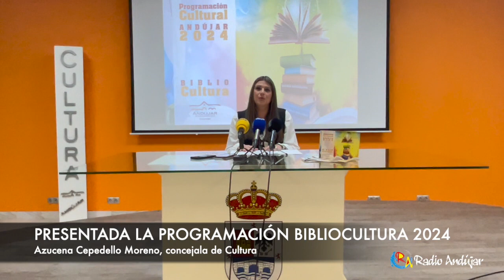PRESENTADA LA PROGRAMACIÓN BIBLIOCULTURA 2024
La concejala de Cultura, Azucena Cepedello, ha presentado este miércoles la programación BiblioCultura 2024, dentro de la cual la periodista y Premio Planeta 2023, Sonsoles Ónega, vendrá a Andújar el 5 de octubre.
Como ha resaltado la concejala en rueda de prensa, este encuentro literario se organiza enmarcado en el Día de las Escritoras, que se celebra cada 16 de octubre. Tendrá lugar en el Teatro Principal a las 19:00 horas. La entrada es gratuita y se tendrá que recoger en la Casa de Cultura en las semanas previas.

La primera actividad de esta programación tendrá lugar la próxima semana, del lunes 25 al miércoles 27, cuando se realizará la representación teatral ‘El Lazarillo de Torres y el Ciego de Bujaraiza’ a cargo de Nati Villar Producciones, obra elegida para el IV Festival de Teatro Infantil en Los Poblados, que pasará por todas las pedanías en distintos horarios.

Esos mismos días, tendrá lugar el ‘Cuento Sonoro’ en la Biblioteca Alcalá Venceslada y el ‘Scaperoom literario’ en la Biblioteca Antonio Machado, el 2 de abril será el turno del ‘Cuentos con Gloria’, un cuentacuentos en ambas bibliotecas, y el día 23, ‘Sorteo de reseñas’ para mayores de 16 años.
Del 6 al 10 de mayo se realizará Teatro al Aire Libre en Nuestra Pedanías con la obra ‘Rossi, la tejedora de cuentos’, y el 24 de junio, la presentación de la reedición del facsímil “Dichos de luz y amor” de San Juan de la Cruz, como parte de la conmemoración del nacimiento de santo.

Ya en octubre, tendrá lugar el citado encuentro con Sonsoles Ónega y el día 24, se conmemora el Día de la Biblioteca con la obra teatralizada ‘La maleta de mi abuela’ en el salón de actos de la Casa de Cultura.

Las últimas actividades serán el 7 de noviembre para conmemorar el Día del Ilustrador, que se celebrada 10 de noviembre, con una narración para público familiar a cargo de Nono Granero en el Casa de Cultura y el 16 de diciembre por el Día de la Lectura en Andalucía, con una entrega de premios al mejor lector en cada una de las dos modalidades de socios.